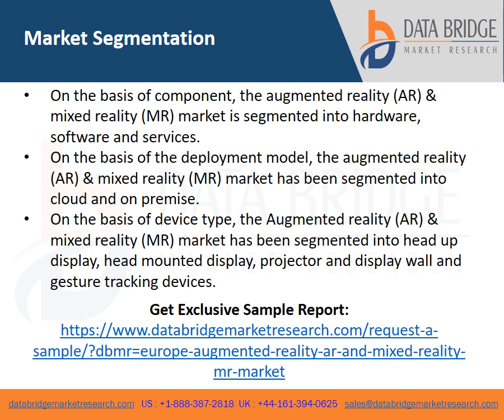Europe Augmented Reality AR and Mixed Reality MR Market